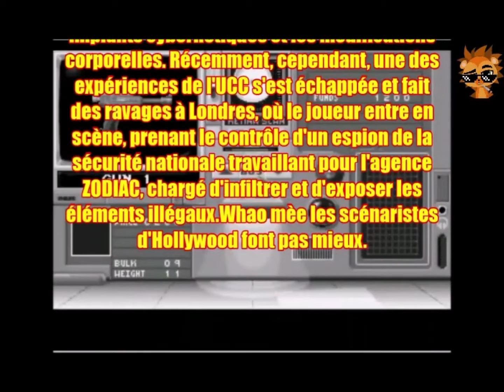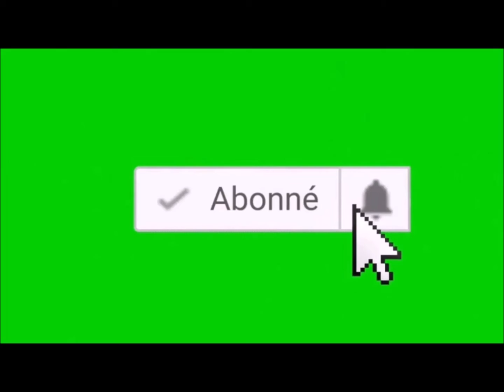PORC EPIQUE 1734, la fois ou j'ai testé un jeu (Corporation Sega Genesis)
Nouveau teste de jeu retro cette on va s'attaquer à Corporation un jeu type Doom Like du pauvre sur Sega Genesis édité comme Core Design les créateurs de la série Tomb Raider.